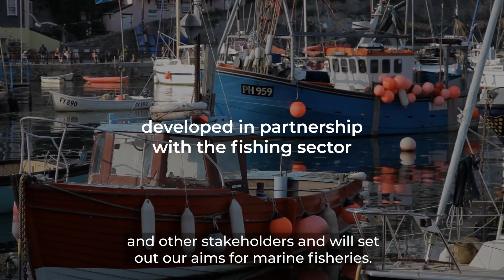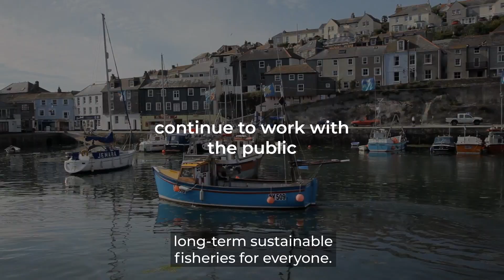What are Fisheries Management Plans?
We’ve been working with partners to develop our fisheries management plans to protect fish stocks and the marine environment whilst supporting the fishing sector.

But what are fisheries management plans, and why are they important?